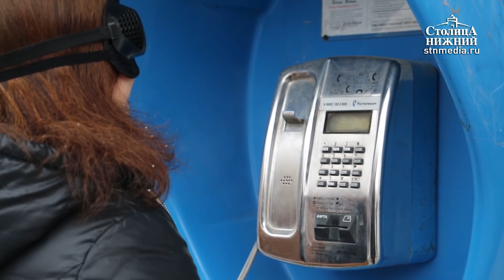Юлия Рудометова — о своем авторском проекте «С закрытыми глазами» 16+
Юлия Рудометова: «Познавать город без помощи зрения, а только на ощупь, звук, запах и вкус — это, прежде всего, абсолютно новый эмоциональный опыт». Прогулка по городу с завязанными глазами — пожалуй, одна из самых необычных экскурсий в Нижнем Новгороде. Отказавшись на несколько часов от возможности видеть и совершив путешествие по известным улицам и местам, можно получить новый опыт, испытать яркие эмоции, развить шестое чувство и, возможно, лучше узнать себя. По каким улицам проходит экскурсия? Какие творческие задания должен выполнить турист во время необычного путешествия? С какими неожиданными ситуациями можно столкнуться? На эти и другие вопросы в программе «Путешествие» отвечает автор проекта «С закрытыми глазами» Юлия Рудометова.